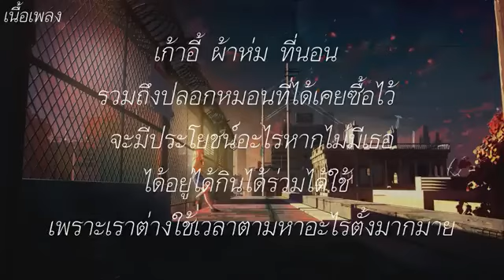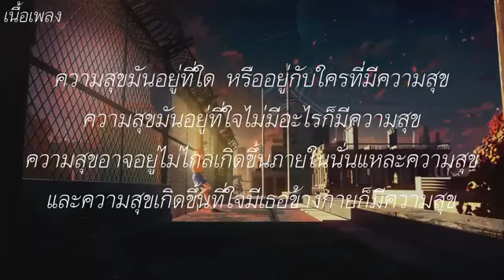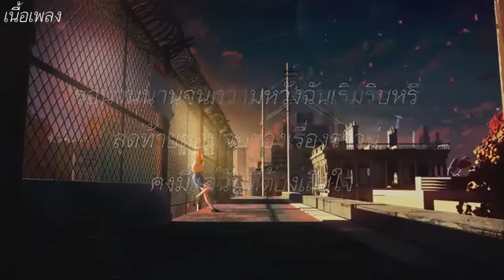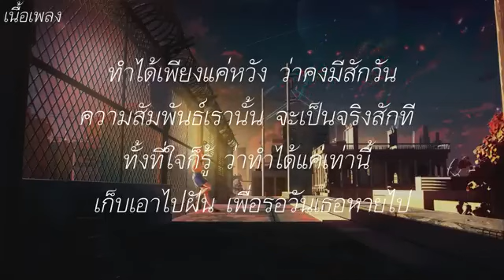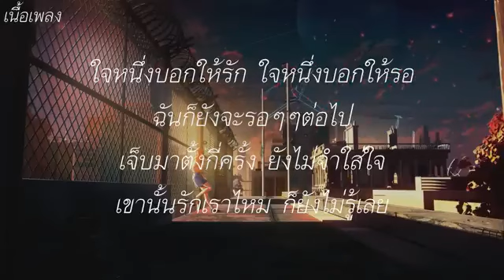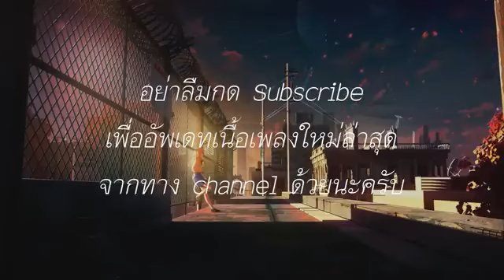เศษใจเหลือๆ - Dr.fuu | ไม่นานก็ชิน,ลืมไป,รอจนพอ [ เนื้อเพลง ]